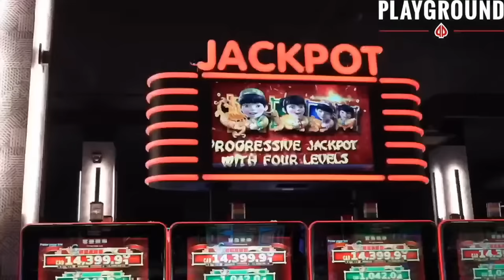Dissecting Gorton & Hughes' Presser! | The Sick Podcast with Tony Marinaro April 17 2024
On this episode of The Sick Podcast, Craig Button joins Tony Marinaro to dissect Jeff Gorton and Kent Hughes' end of season press conference.